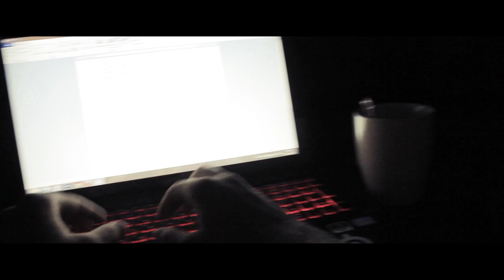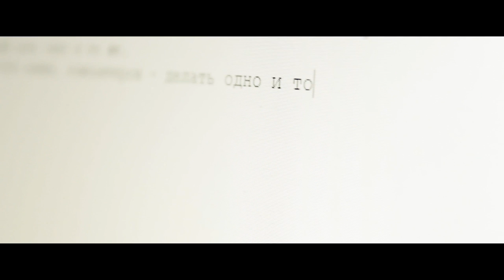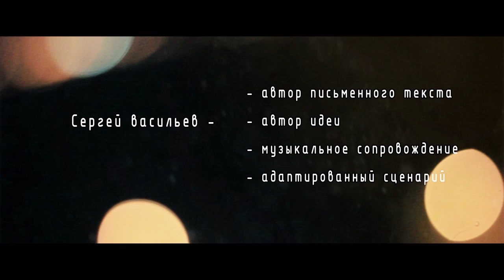Ночь / The Night (2013)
Название: Ночь
Страна: Россия
Год: 2013
Режиссер: Антон Борода
В ролях: Сергей Васильев

Когда остаешься один в темноте, начинаешь размышлять о том, кто ты есть на самом деле...